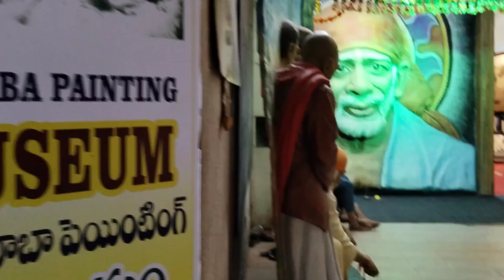शिर्डी में देखने के लिए क्या क्या है?..